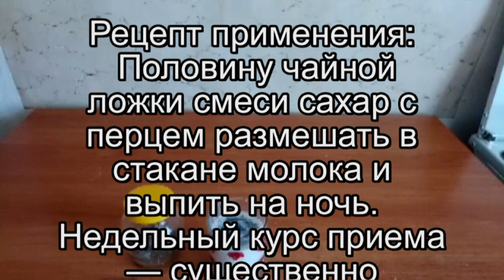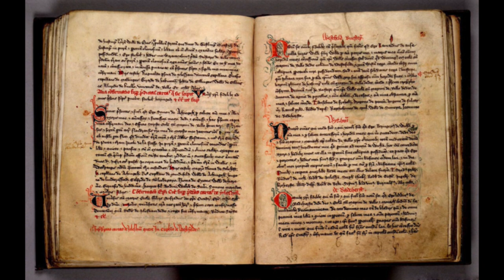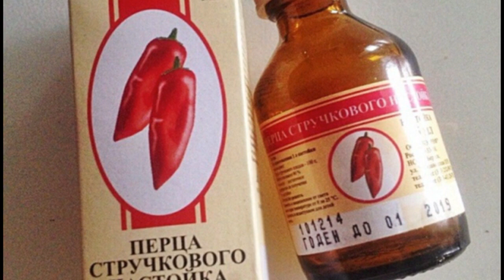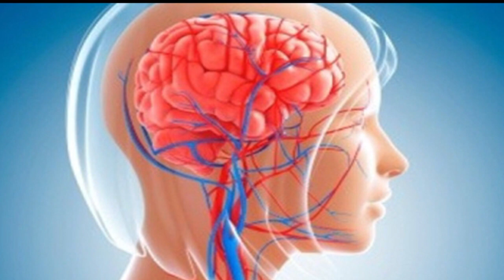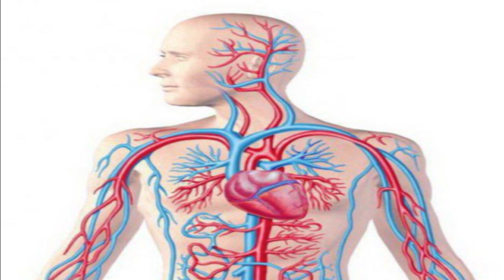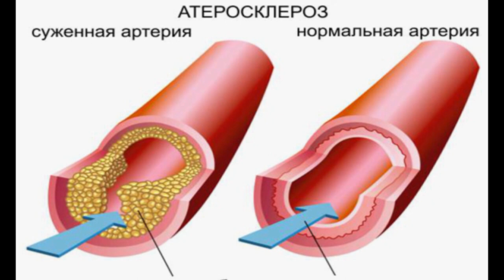Острый перец , для повышения потенции. Субтитры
Жгучий перец  афродизиак усиливая приток крови к органам таза, увеличивает потенцию у мужчин Эффективные старинные рецепты   Индейцы майя, у которых многожёнство считалось нормой, лучшим ужином перед романтической ночью считали чёрный шоколад со щепоткой острого перца.
В видео кроме рецепта и способа приготовления эффективного натурального средства для повышения потенции приведены рецепты и способы употребления острого перца (как чёрного так и красного) которые хорошо зарекомендовали себя в народной медицине при следующих отклонениях здоровья от нормы:
Для повышения мужской потенции
Заметно тормозится, а порой и вовсе прекращается рост злокачественных новообразований.
Чёрный перец нередко полностью излечивает начальную стадию аденомы простаты
Эффективно при остеохондрозе, невралгии, параличах, радикулите, миозите, ревматизме, артрите и артрозе суставов.
Капсаицин входящий в состав красного повышает активность специального гена, который стимулирует рост волос.
Регулярное употребление жгучего перца вообще благотворно влияет на сердечно-сосудистую систему: увеличивает эластичность кровеносных сосудов, снижает уровень «вредного» холестерина в крови. В результате очищаются и укрепляются сосуды, не происходит их сужение, разжижается кровь, улучшается кровообращение, в том числе и мозговое, снижается риск атеросклероза, образования тромбов, инфарктов и инсультов.
Употребление черного перца в пищу помогает избавиться от лишнего веса, т. к. перец способствует расщеплению жиров.
Употребление в пищу черного перца помогает поддерживать артерии в чистоте.